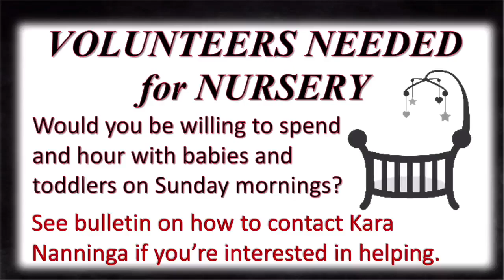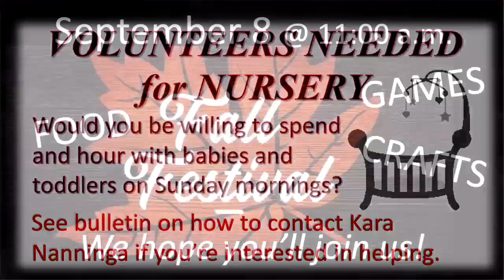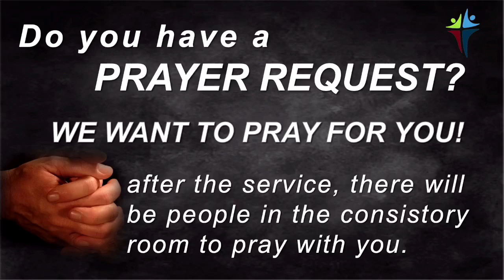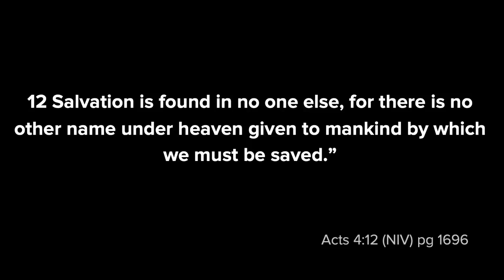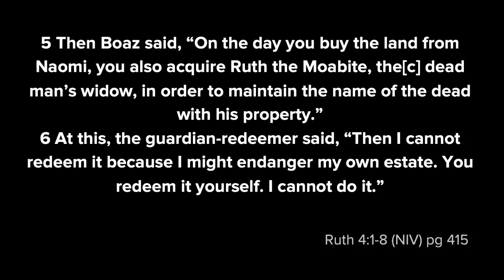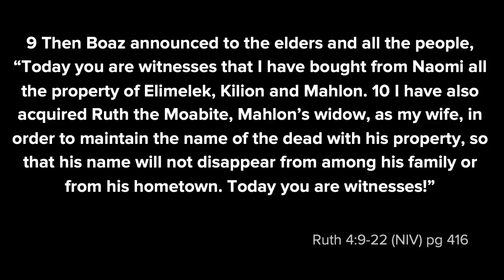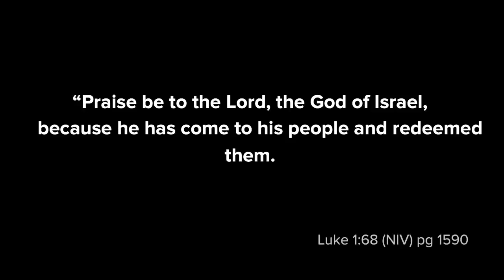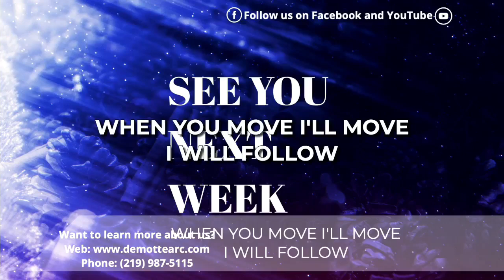"God's Great Redemption Story"-August 25, 2024